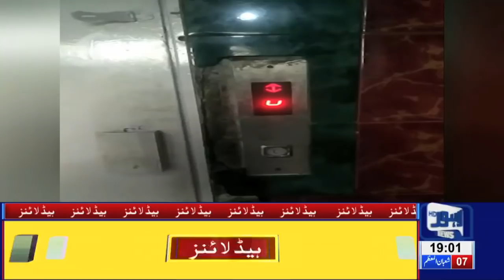NAB hires infamous lawyer against Sharifs | 07 PM Headlines - 12 April 2019 | Lahore News HD